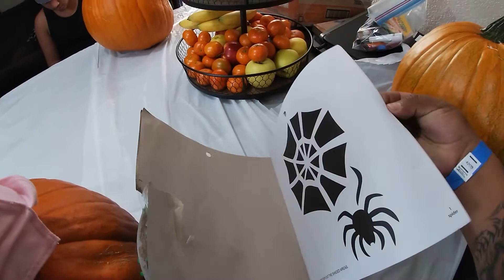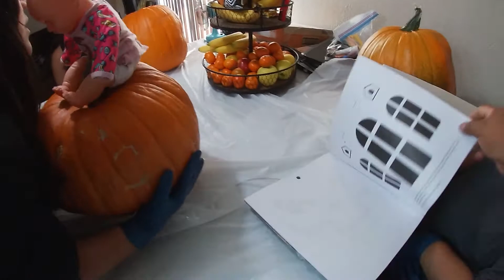Halloween bday party 🎃👻🎉🎊kid’s carving pumpkins 🎃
We try our best to make good videos. Hope you guys like this one.